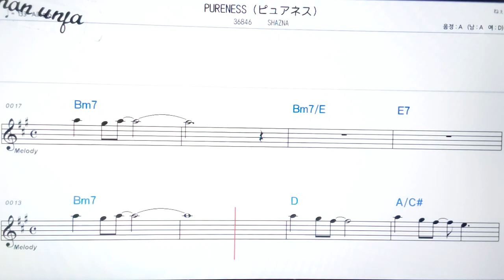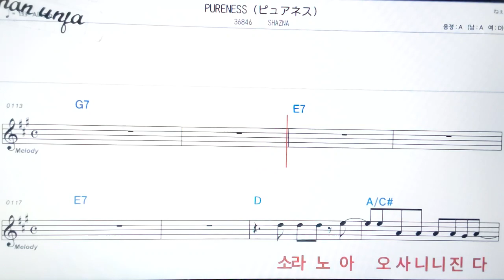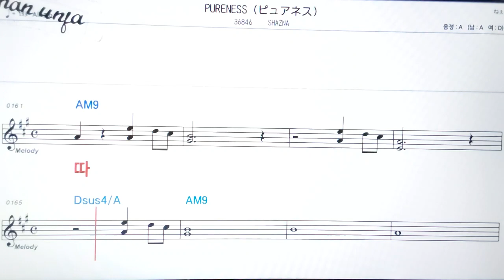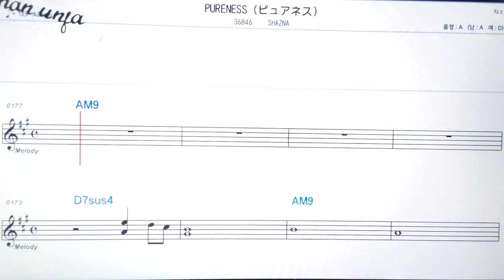Pureniss/Shazna💖日本の曲( 한글 발음)악보, 코드, ,가사,Karaoke*카라오케 반주